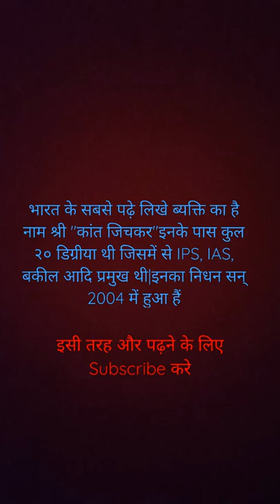Most literate person of india🇮🇳